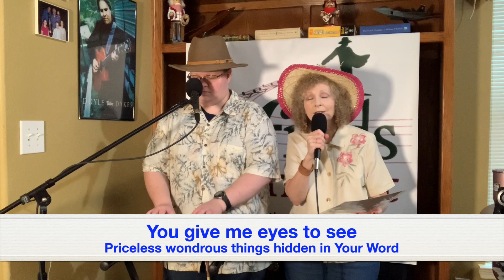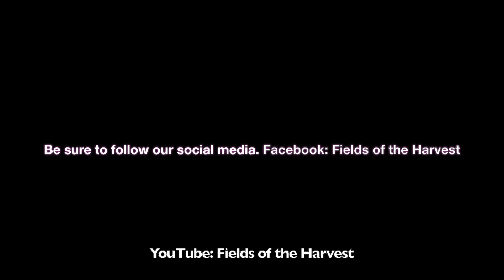Glorious Mystery - Full Song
This is our song Glorious Mystery in its entirety using just piano and lead vocal. We hope that you enjoy it :)